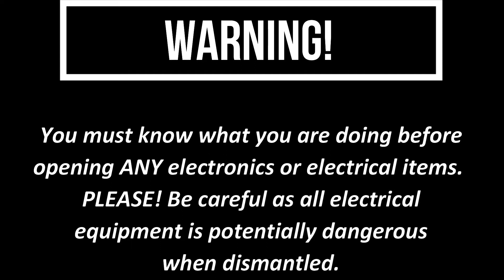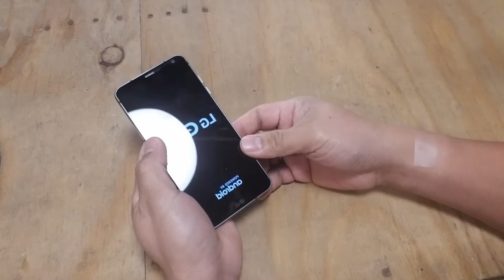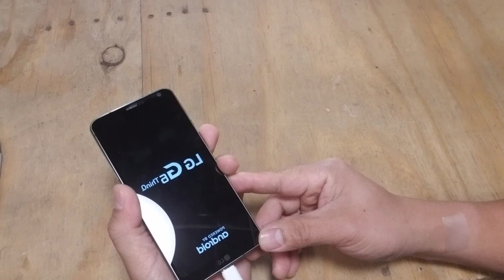LG G6 Power Button Fix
Fixing the power button without changing the switch. By fixing the tack Switch.